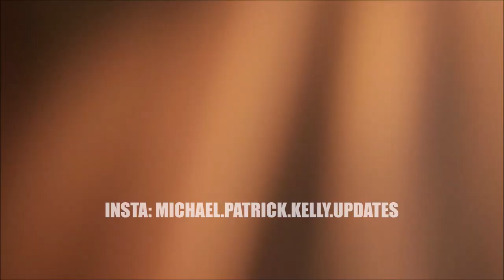MICHAEL PATRICK KELLY, SAARBRUCKEN, 20.07.2019